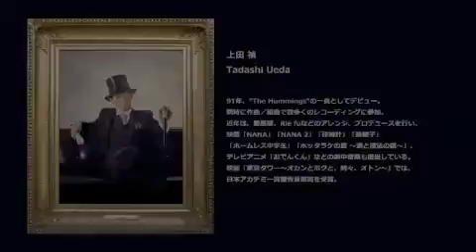伝説のバンド nino trinca 一夜限りの復活ライブ DVD おまけ１ダイジェスト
２０１３年１０月３１日に開催された
nino trinca の ライブの模様です
ライブ映像に加え、
オノヨーコさんとのライブの話や
アカデミー賞受賞の話など
ここでしか聞けない
インタビューをおまけ映像で収録したDVD

販売数は限定２９０個です

10/31まで送料無料です！